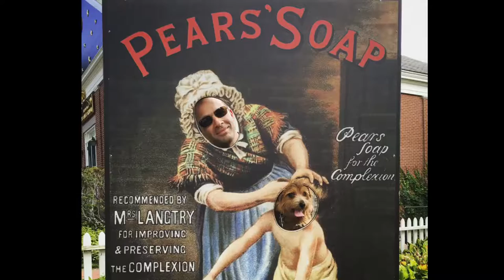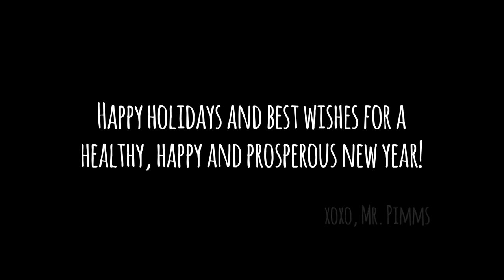Mr. Pimms the Norfolk Terrier 2016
Year in Review 2016 - a compilation of favorites